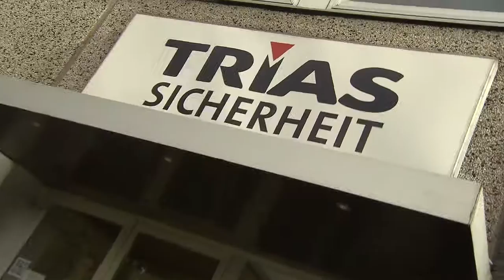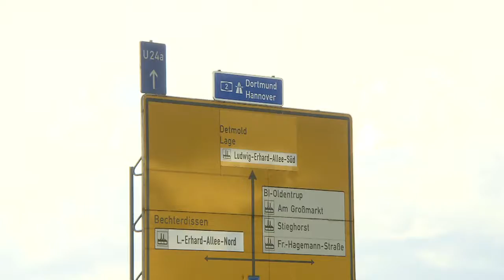Diebstahl lohn sich nicht 3